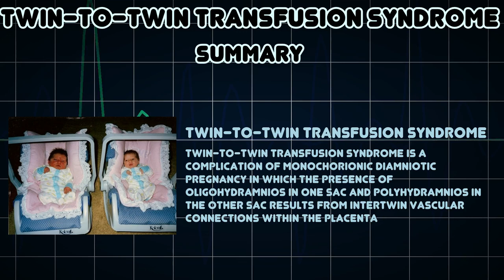Twin-to-twin transfusion syndrome (Medical Condition)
Symptoms, risk factors and treatments of Twin-to-twin transfusion syndrome (Medical Condition)

Twin-to-twin transfusion syndrome is a complication of monochorionic diamniotic pregnancy in which the presence of oligohydramnios in one sac and polyhydramnios in the other sac results from intertwin vascular connections within the placenta